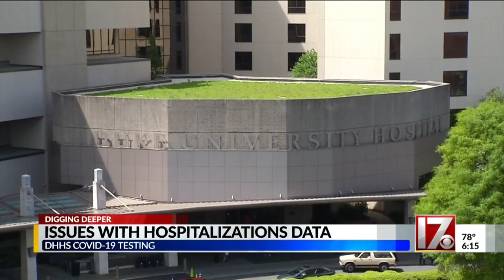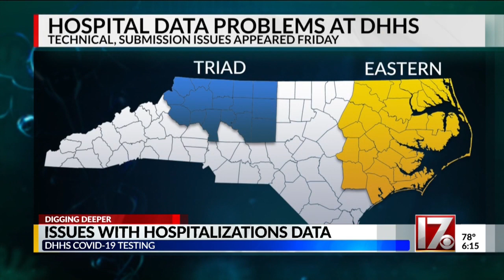Lack of tech support, growing list of reporting requirements led to issues with state hospital numbe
Lack of tech support, growing list of reporting requirements led to issues with state hospital numbers